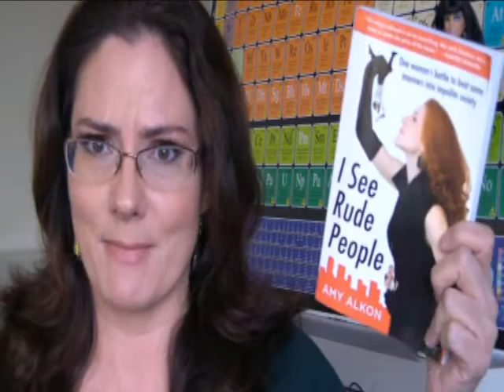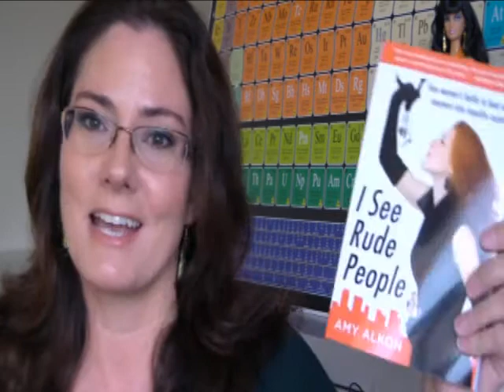I See Rude People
One Woman's Battle to Beat Some Manners into Impolite Society. A bit of a departure from a solid science book, Joanne reviews a book full of stories of rudeness taken straight from the life of syndicated columnist Amy Alkon. Never fear, as of course, there has to be some science in there for Joanne to recommend it. A dash of behavioral psychology, a pinch of evolution sprinkled with sociology in a base of the hilarity that is Amy and you have a book that explains why there are rude people in the world and Amy's suggestions to navigate an increasingly rude society.